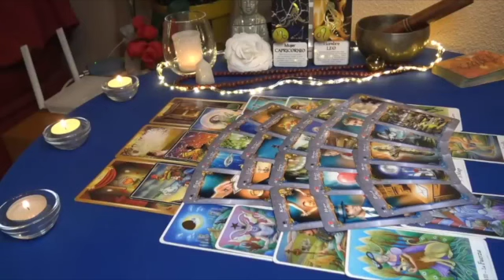CAPRICORN ❗️BRACE YOURSELF FOR THIS! U WILL BE SHOCKED TO SEE THIS TRANSFORMATION!😱 MARCH 2023 TAROT